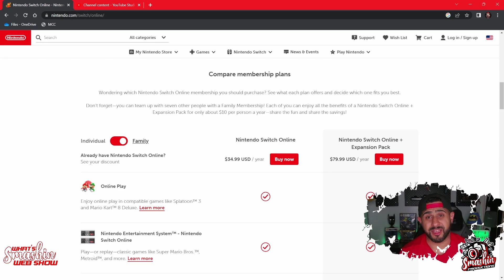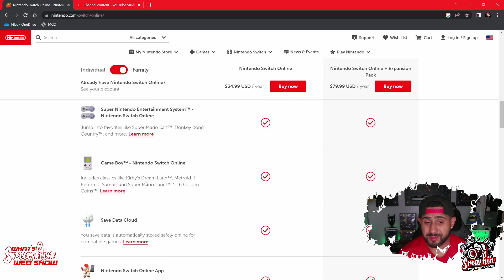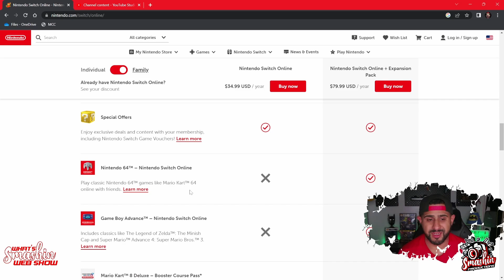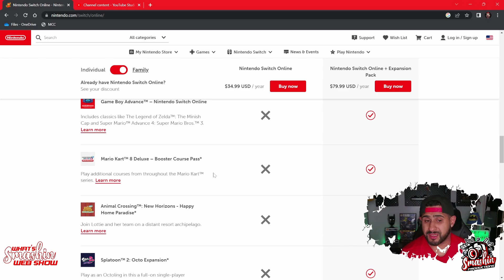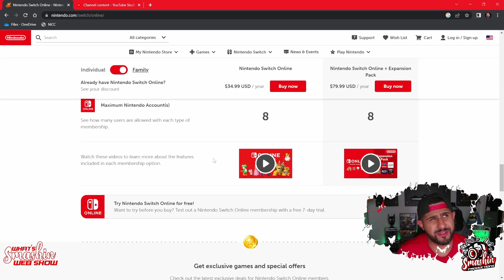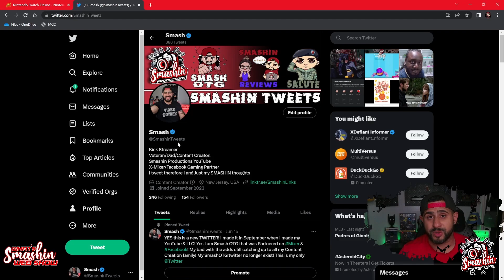Nintendo Switch Family Plan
On the 30th Episode of my What's SMASHIN Web Show I go over @NintendoAmerica Family Plan. I break down the difference between the The Nintendo Switch Online and the expansions packs that are included with the Family Plan. Then I cover that only come with the top tier membership. If you purchased 4 individual memberships you'd be spending $80 a year just for basic memberships when you could pay for the Premium Family Plan for 8 Members for the same price!

1 Year of Nintendo Switch Family Plan for 3 viewers!
Winners are chosen at Random!

Tell me your favorite Nintendo Character and Game in the Comments.
Put your twitter handle, so I can DM you if you win! If you win, but I cannot message you, I will move on to next winner.

The What's SMASHIN Web Show is a Web Show that is dedicated to giving back to content creators. I have been making content for over +10 years and streaming for +7 years. I take the questions I wish someone would have answered for me when I started this Content Creation Journey!